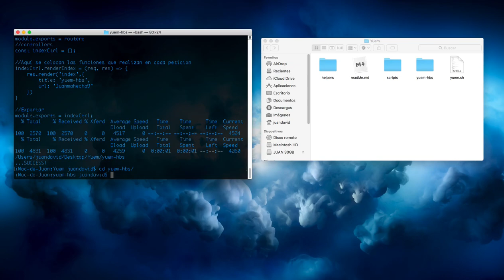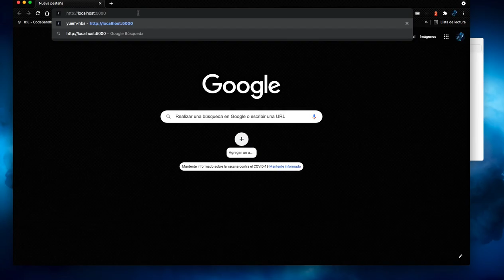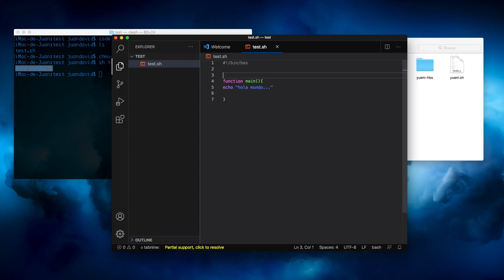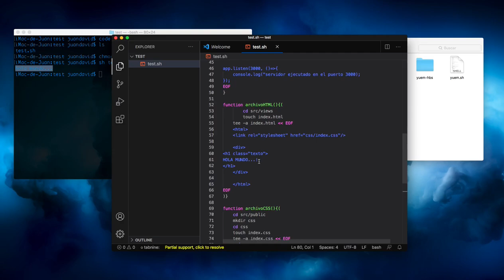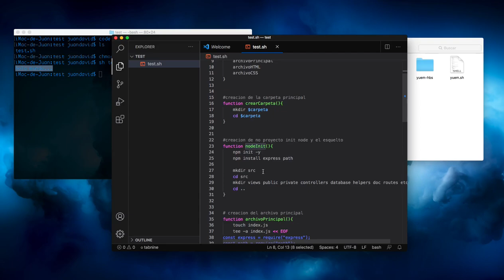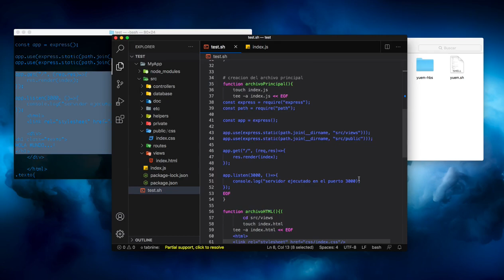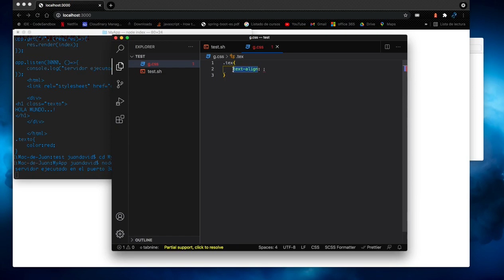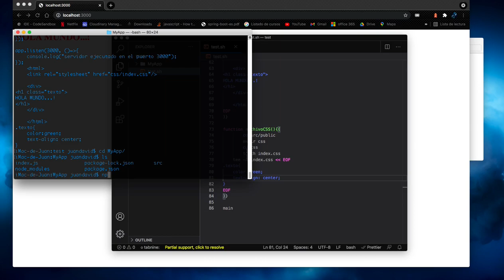Configuración de proyectos NODE.JS usando BASH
En este ejemplo práctico aprenderemos a crear una aplicación web Front-end y Back-end, utilizando Node.js, Express.js, engine templates (HTML) a partir de un archivo BASH, el cual desplegara la creación del proyecto.

Si tienen alguna pregunta déjenme saber en los comentarios.

CÓDIGO FINAL DE YUEM (CREADOR DE PROYECTOS DEPENDIENDO DE LA  PLANTILLA QUE SE REQUIERA USAR):